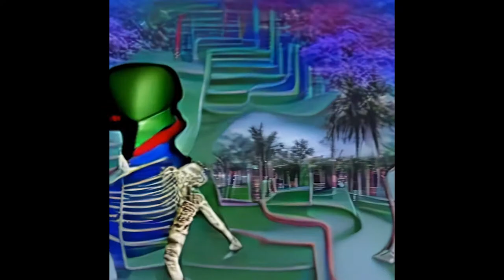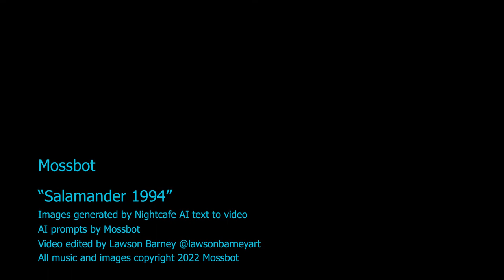Mossbot - "Salamander 1994" (Official AI-generated video)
Music video for Salamander 1994 by Mossbot.
Video generation by Nightcafe AI, prompts by Mossbot.
Video edited by Lawson Barney (@lawsonbarneyart)
Upscaled with Topaz Video Enhance AI
All music and lyrics by/copyright Mossbot